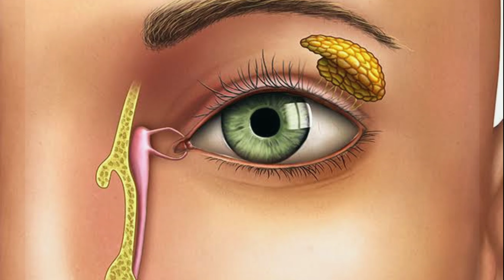हमारे रोने पर नाक से पानी क्यों निकलता हैं|global factum|Avinash avinash random fact#nose drops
रोने पर हमारी नाक से पानी क्यों निकलता है,फिल्म के certificate में ग्रेड हमे क्या बताते हैं,40 fruit wala tree, Rudolf diesel ne suicide kyun kiya,and about lobster fish
drops of nose#global factum